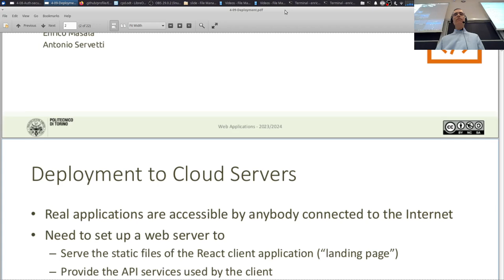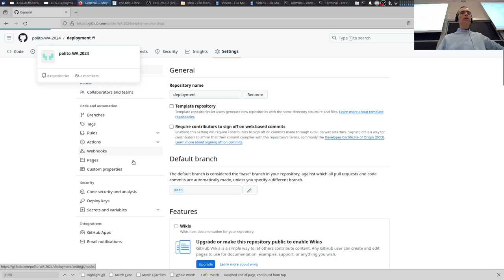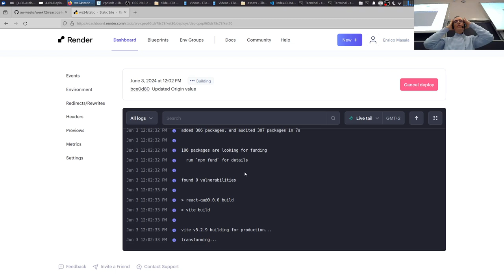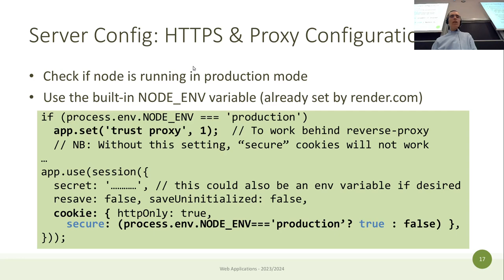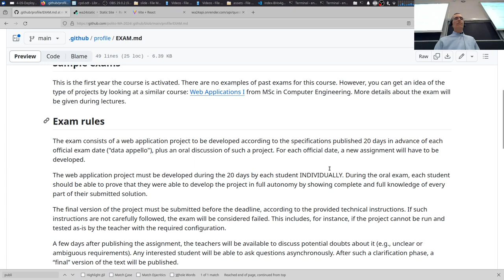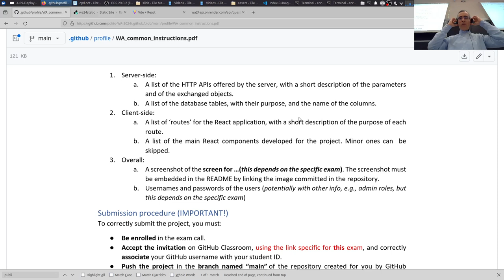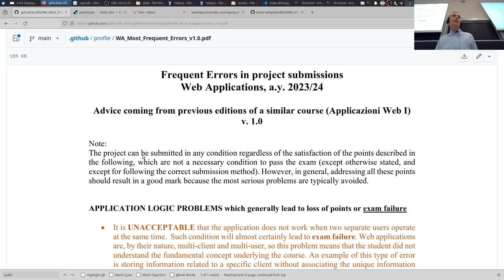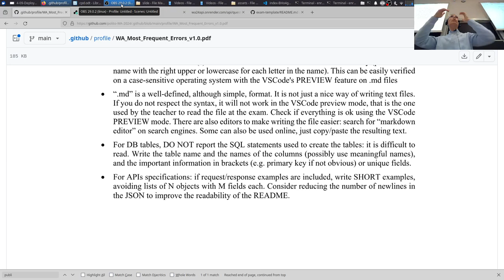WA-2024-L40: Deployment. Advice for exam.